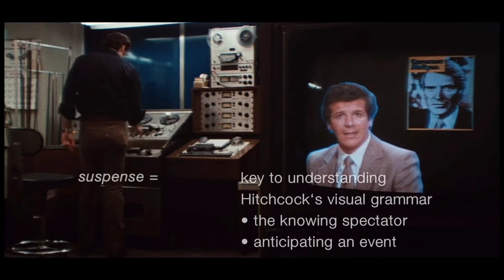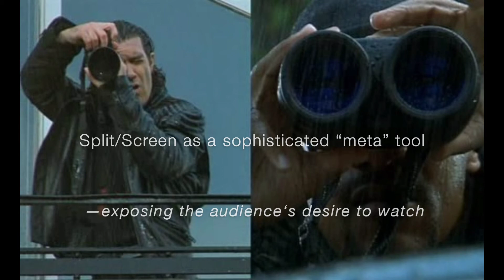The LOOK in Brian De Palma | Video Essay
Video essay on Brian De Palma as a visual stylist.
This time I tried without using voice-over and communicate ideas solely through on-screen text. Still conflicted as to whether it has succeeded.
Always thankful for feedback.

Sorry for the bad audio quality when Brian‘s talking.